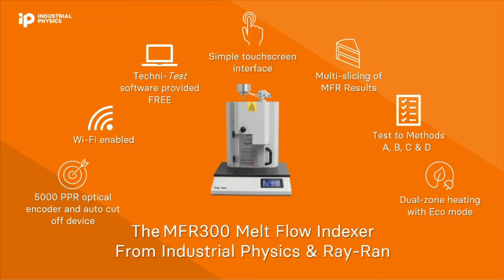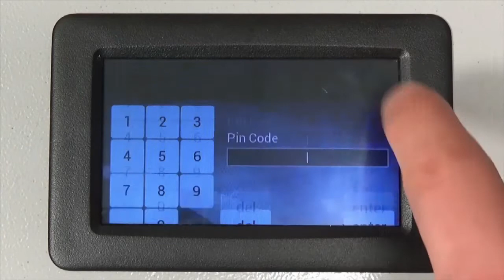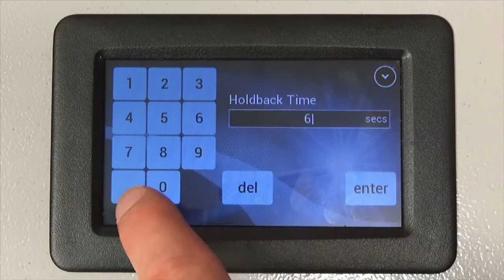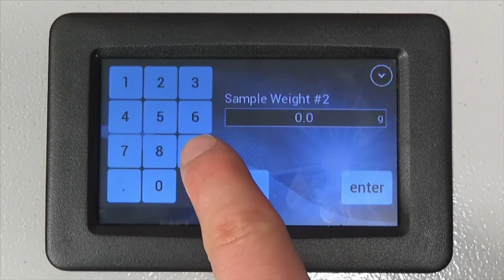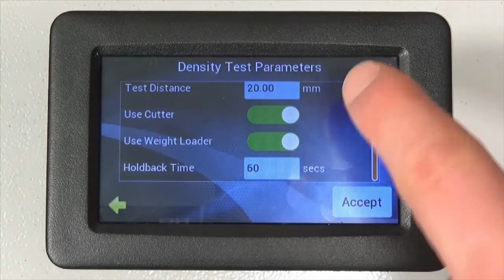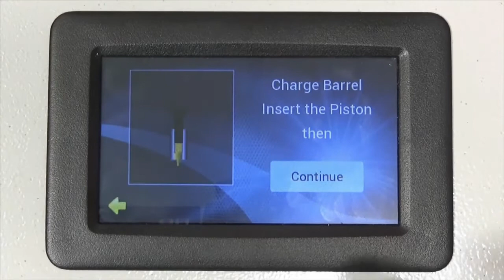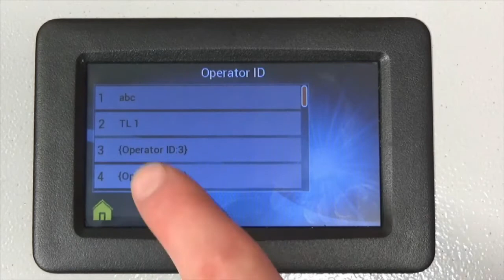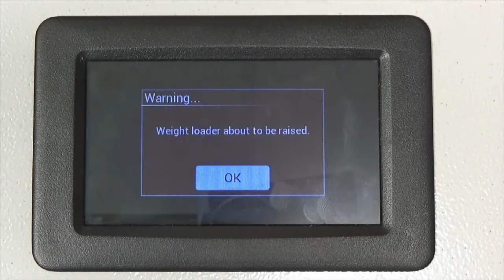Ray-Ran MFR300: Advanced Melt Flow System Introduction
The most advanced model of Melt Flow Indexers manufactured by Ray-Ran. This system perfectly complements Ray Ran’s renowned MFR100 and MFR200 models.

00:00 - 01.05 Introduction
01:06 - 03:44 How to use and set up
03:45 - 14:22 Testing
14:23 - 15:06 Final remarks

Easy to use with sophisticated touch screen electronics, the MFR300 is packed with features that allow you to verify and validate sample materials quickly and efficiently – making this machine the perfect partner for your QA, QC, and R&D requirements. The system also comes with our Techni-Test software – offering an easy way to access your results. Find out more by visiting our website.

At Industrial Physics, we protect the integrity of manufacturers, production lines, and laboratories across a range of industries. And we do this by providing world-class tests and inspections for use on packaging, products, and materials. Learn more about how Industrial Physics protects unseen moments for businesses all over the world -